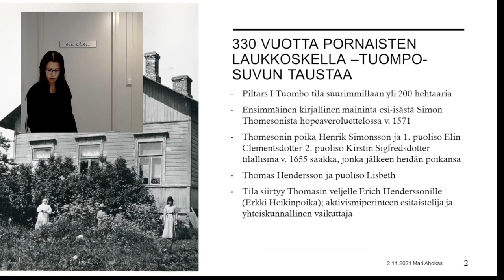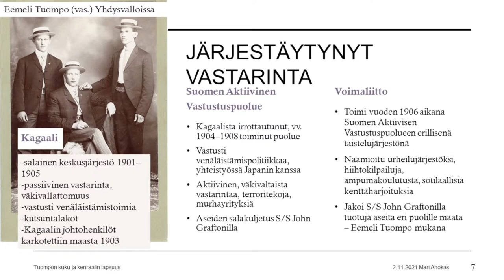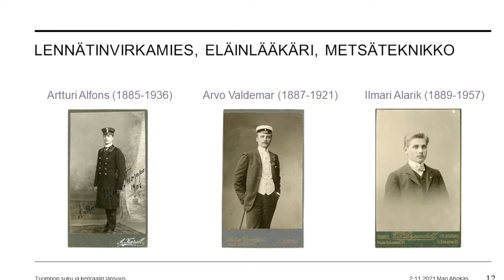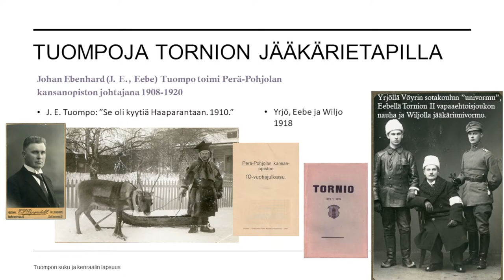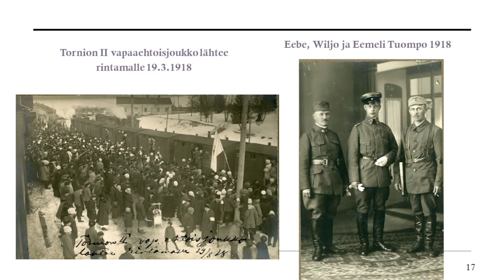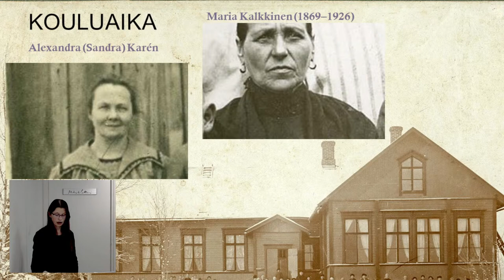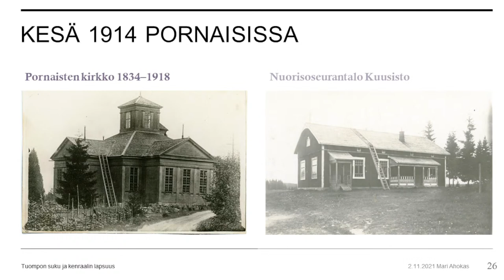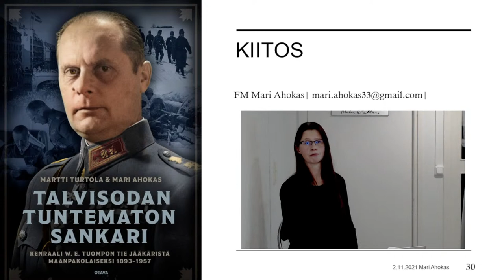Mari Ahokas: Tuompon suku ja kenraalin lapsuus Pornaisten Laukkoskella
Tuompon suku ja kenraalin lapsuus Pornaisten Laukkoskella

Jääkärikenraali Wiljo Einar Tuompo oli vanhaa, yli 330 vuotta Pornaisissa vaikuttanutta talonpoikaissukua. Wiljo Tuompo oli kahdeksas Erik ja Ida Tuompon 12 lapsesta. Hän syntyi Pornaisten Laukkoskella 23. syyskuuta 1893 ja kuoli 25. marraskuuta 1957 Helsingissä. Lapsuutensa hän vietti Laukkosken maisemissa, kunnes lähti opiskelemaan ja edelleen Saksaan jääkärikoulutukseen vuonna 1915.

Tuompo sukunimenä on suhteellisen nuorta perua ja käytössä vain Erik ja Ida Tuompon suvun jäsenillä. Erik Tuompon esipolvet käyttivät sukunimiä Eriksson ja Pihlström tai paikkakunnalle ominaista patronyymiä sukunimen sijaan.

Erik Tuompo kuului kagaalin johtamiin aktivisteihin. Tuompojen voi sanoa olleen aktivistiperhe, sillä isä Erikin lisäksi kaikki 10 poikaa osallistuivat tahoillaan Suomen itsenäistymishankkeisiin 1900-luvun alussa. Veljeksistä Eemeli oli isä-Erikin tavoin varhaisvaiheen aktivisti osallistuen mm. aselaiva John Graftonin aseiden salakuljetukseen. Johan Ebenhard, Yrjö, Harry ja Sulo Eino toimivat jääkärietapin hoitajina Tornion seudulla ja vuoden 1918 sotaan osallistuivat kaikki. Kodin perua Wiljo omaksui kiihkeän isänmaallisuuden, joka vain voimistui opiskeluvuosina Helsingin yliopistossa sekä Eteläsuomalaisessa osakunnassa.  Tämä johti talvella 1915 ensimmäisten mukana Saksaan saamaan Venäjän vihollismaassa sotilaskoulutusta vapaussotaa varten.

Luennolla käydään läpi Tuompon suvun taustaa, perheen vaiheita ja kenraali W. E. Tuompon lapsuus- ja nuoruusaikaa. Esityksessä on mukana runsaasti valokuvia.

Ilmoittautuminen luennolle kansalaisopistoon: Tuompon suku ja kenraalin lapsuus

Luennon yhteydessä on myynnissä syyskuussa ilmestyvää elämäkertaa Talvisodan tuntematon sankari. Kenraali W. E. Tuompon tie jääkäristä maanpakolaiseksi 1893–1957. (Otava)